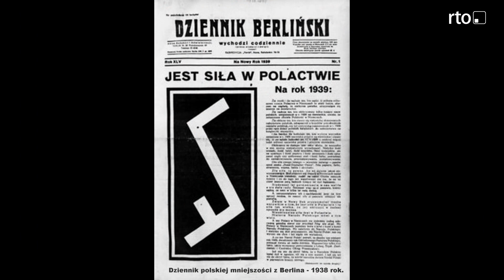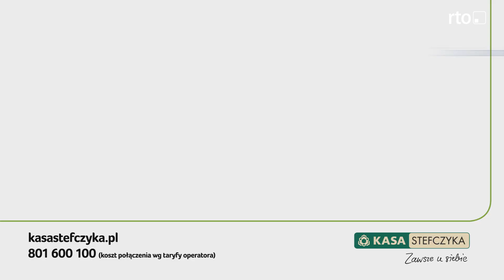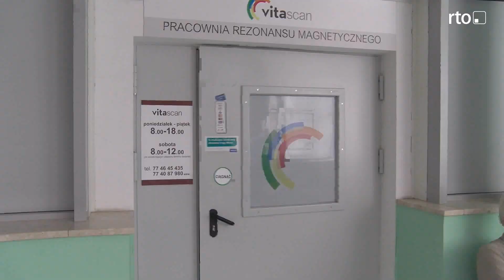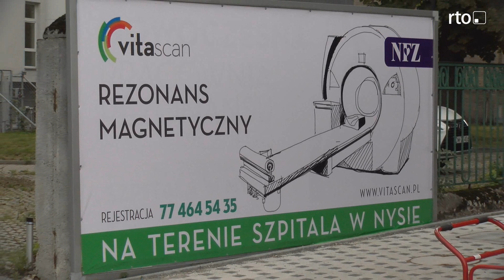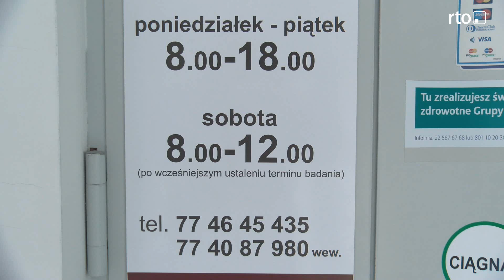wiadomosci 12 sierpnia 2019